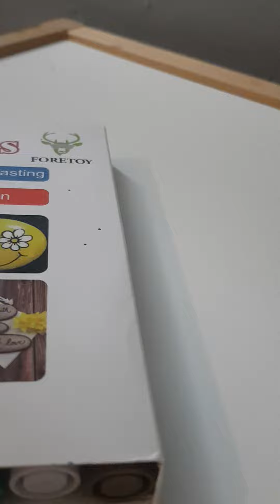send this to a stranger things fan